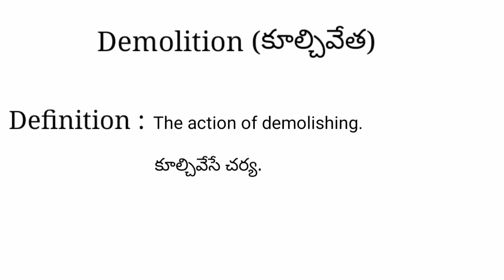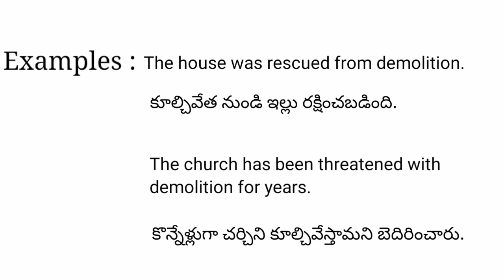Demolition meaning in telugu with examples | Demolition తెలుగు లో అర్థం @Meaning in Telugu